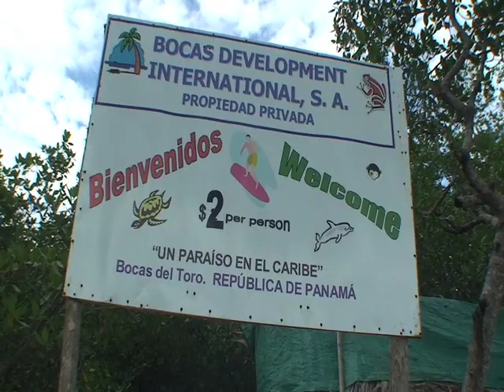pan 08 eden X1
Garden of Eden Resort on Isla Solarte, kayak to Red Frog Beach on Isla Bastimentos